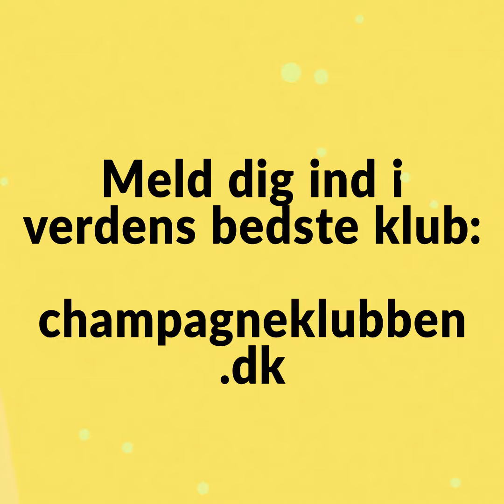Teaser for Champagneklubben Oktober 2023